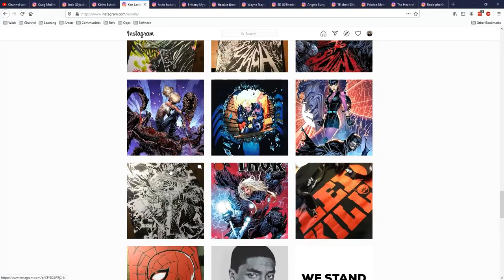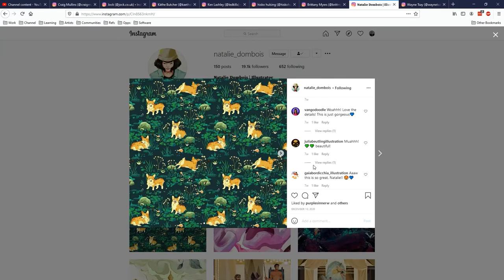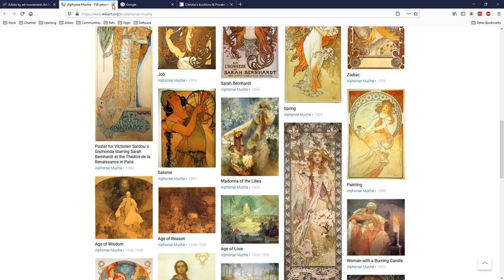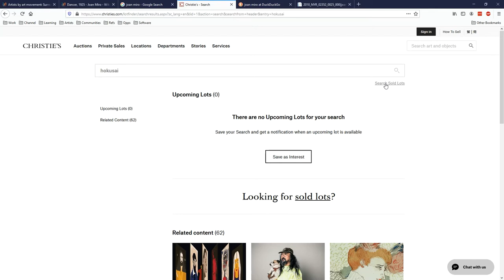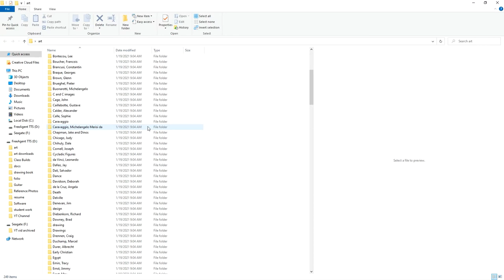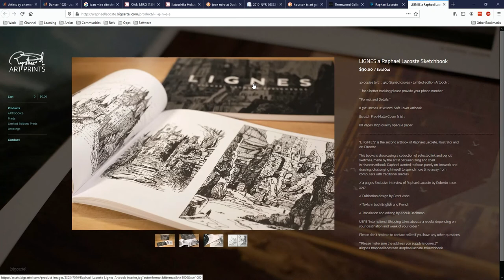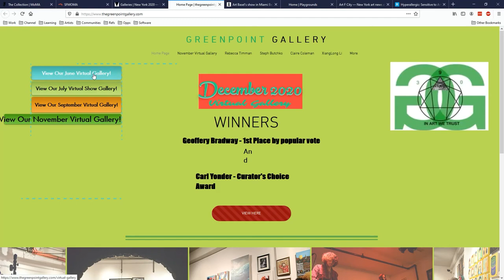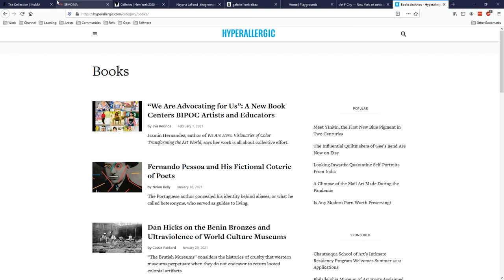How to Find and Research Interesting Artists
This is a more high-level video about researching and finding other artist to look at. There are so many great artists out there, but how do you find out about them? If you find one you like, how do you deep-dive into their work and find images that aren't often published or well-known?

This video seeks to help you answer some of those questions to help spark your own research.

Materials I like:
Prismacolor Premier Colored Pencils
Strathmore lightweight sketch pad